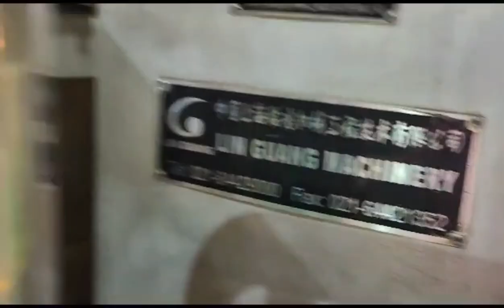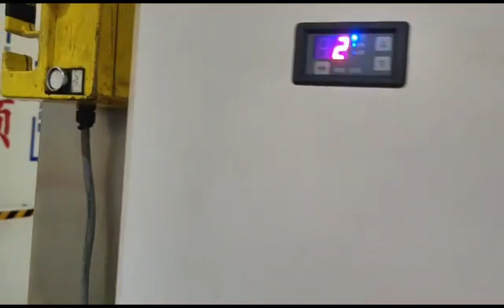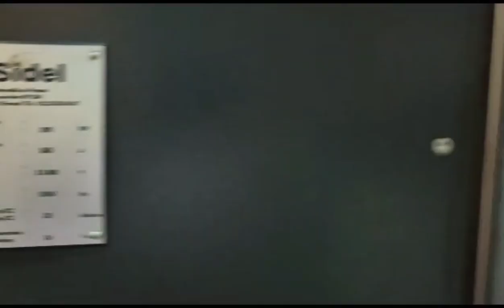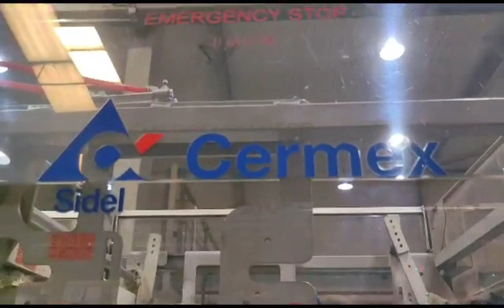Used Sidel Complete PET Bottling Line 2006